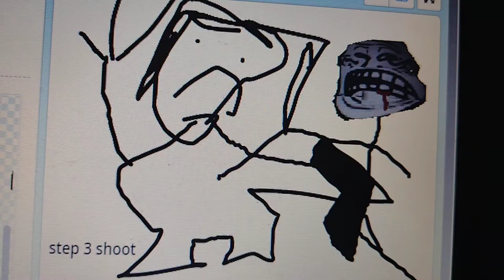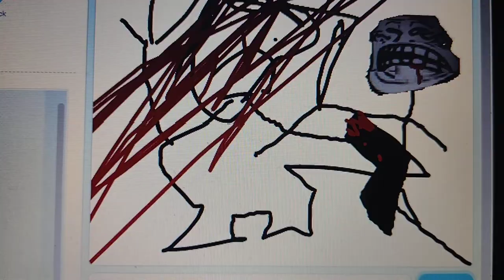are you winning son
the video you're watching and the video I left down the description or tests on my new project